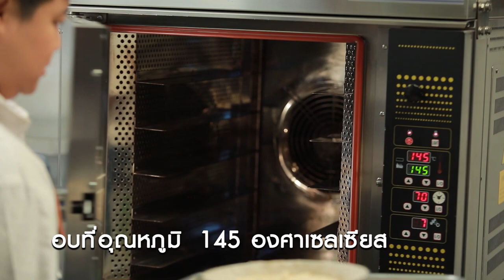รายการ "อดเปรี้ยวกินหวาน" อ.ยิ่งศักดิ์&ครอบครัว ขอเสิร์ฟความอร่อย EP.156 [3/3]